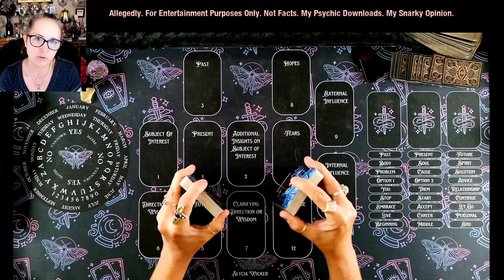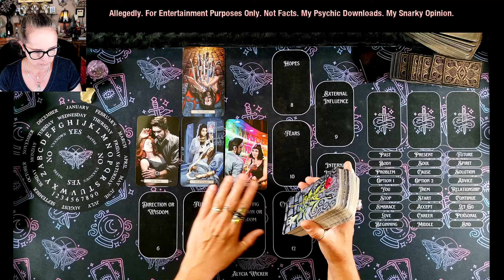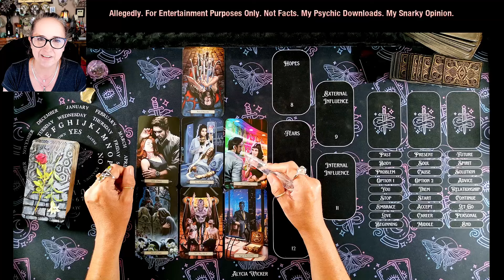What Was Kevin Spacey's True Relationship with Jack Lemmon? 🔮 Psychic Tarot Reading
What was the true nature of Kevin Spacey's relationship with Jack Lemmon? In this video, we delve into the intriguing bond between the two acclaimed actors.

✨ Join the Moon Moth Manor for Exclusive Content! ✨

📜 Never Miss an Update & Download My Tarot Spreads!

👉 Get Your Free Spreads: Sign up for my newsletter to get the latest tarot readings, special offers, and free tarot spreads—discover the secrets of your relationships, career, and life purpose! [Subscribe Here]

🃏 Explore My Tarot & Oracle Decks!

👉 Tip Me: If you enjoy my content, consider leaving a tip. Your support helps me create more amazing content. [Tip Here]

Thank you for being a part of this journey! Your support means the world to me. 🌟